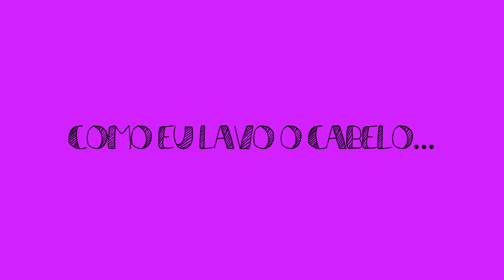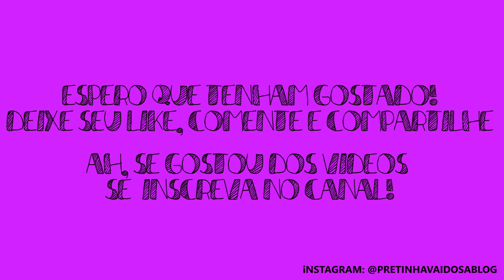COMO LAVAR O CABELO CRESPO | Lua Ferreira - VEDA #21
Compartilhei com vocês como eu lavo o meu cabelo crespo, espero que gostem!

Nesse mês de Agosto teremos vídeos todos os dias e eu espero vocês aqui no canal!
Veja minha VEDA Vaidosa mas nem sempre rs.
Acompanhe também o VEDA das youtubers negras buscando pela

Se gostou do vídeo não se esqueça de dar um joinha, deixe seu comentário :)